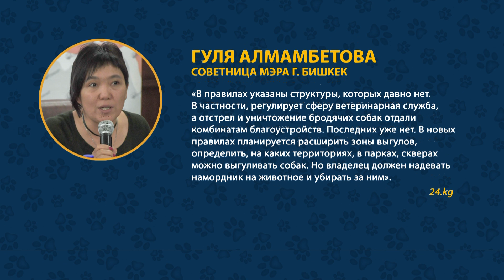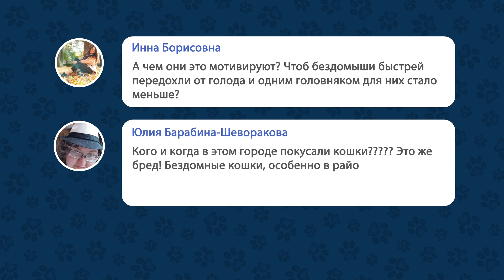В Бишкеке ЗАПРЕТЯТ ПОДКАРМЛИВАТЬ БРОДЯЧИХ ЖИВОТНЫХ? \\ 20.01.2020 \\ Апрель ТВ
В БИШКЕКЕ ЗАПРЕТЯТ ПОДКАРМЛИВАТЬ БРОДЯЧИХ ЖИВОТНЫХ?
Мэрия Бишкека хочет внести поправки в правила содержания домашних животных. В муниципалитете предлагают такие нормы, как
* содержание животного в соответствии с его биологическими особенностями;
* гуманное обращение с животным и забота  - нельзя оставлять питомца без присмотра, пищи и воды;
* своевременное оказание ветеринарной помощи в случае болезни.

Но вместе с этим также хотят внести некоторые запреты - например, запрет на подкармливание бродячих животных.
Более подробно о запретах смотрите в видео.

Как поддержать "Апрель"? ЭЛСОМ 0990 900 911 и на сайте